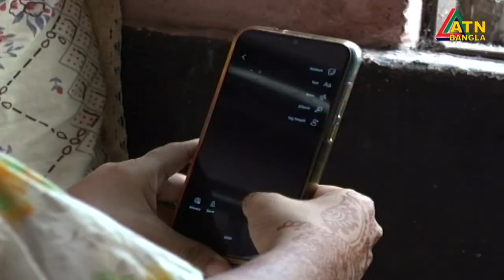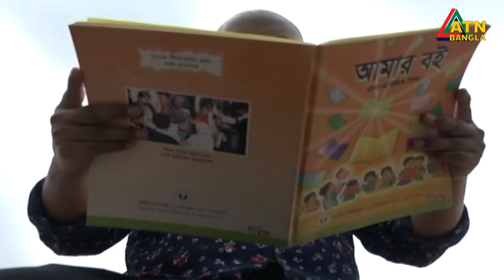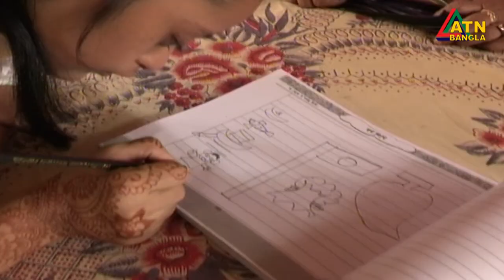করোনার প্রভাবে প্রতিবন্ধী শিশুদের মানসিক বিকাশ বাধাগ্রস্থ হচ্ছে । ATN Bangla News